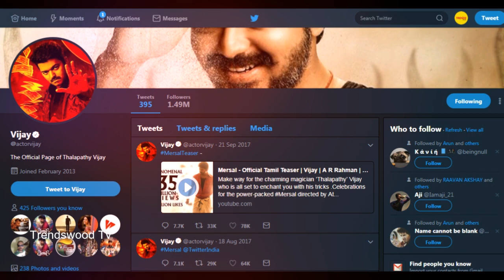Thalapathy 62 Official First Look Releasing Today | Vijay Keerthi Suresh | AR Rahman | AR Murugadoss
Thalapathy 62 is an upcoming 2018 Indian Tamil language action thriller film co-written and directed by AR Murugadoss, starring Vijay, Keerthy Suresh and Varalaxmi Sarathkumar and produced by Kalanithi Maran under the studio Sun Pictures.